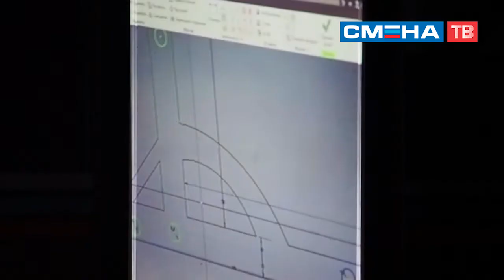Торжественное открытие Всероссийской юнармейской инновационно-технической смены «ЮНТЕХ»